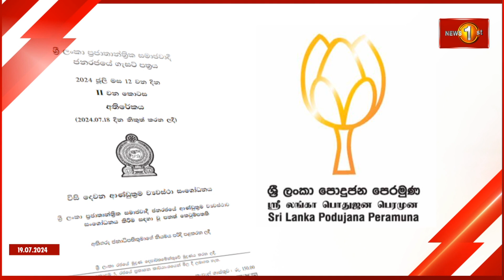අපේ ජනාධිපති අපේක්ෂකයා කවුද කියලා අවසන් වශයෙන් තීරණය කරලා නැහැ.. -තිස්ස කුට්ටි-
අපේ ජනාධිපති අපේක්ෂකයා කවුද කියලා
අවසන් වශයෙන් තීරණය කරලා නැහැ..